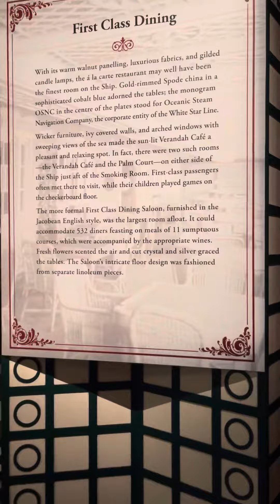boarding the titanic